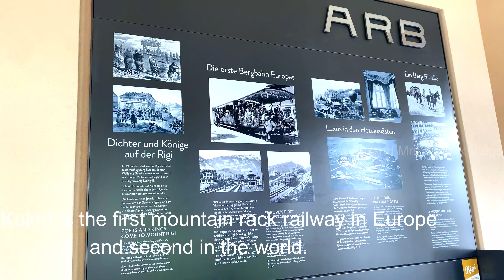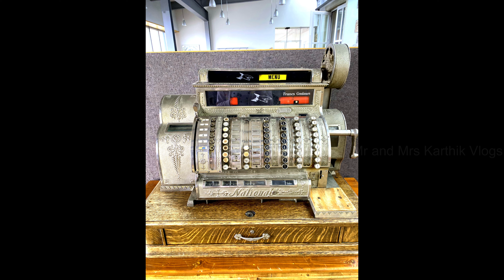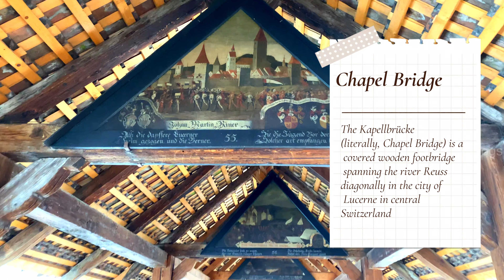Rigi Kulm & Lucerne(Day 4) | Switzerland 4K | Tamil travel vlog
In this video we’ll walk you through:

The Rigi is a mountain massif of the Alps, located in Central Switzerland. The whole massif is almost entirely surrounded by the water of three different bodies of water: Lake Lucerne, Lake Zug and Lake Lauerz

The Kapellbrücke is a covered wooden footbridge spanning the river Reuss diagonally in the city of Lucerne in central Switzerland.

Our channel is about travel and lifestyle. We cover lots of cool stuff such as travelling with kids, lifestyle, cooking and so on